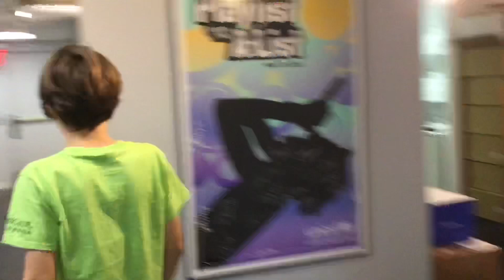Hot Sauce Video 🥵!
Hey guys, welcome back to another video! Hope you enjoy. Remember 10 likes and 5 comments saying yes or crisp I do it again.